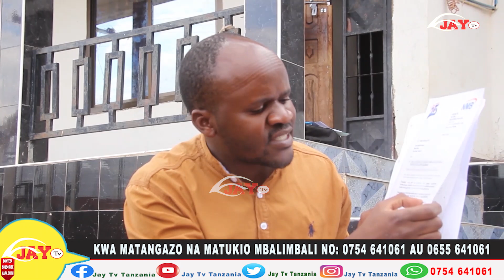INASIKITISHA: Familia ya Marehemu YALIA NA BENK Waiomba Serikali iingilie Kati